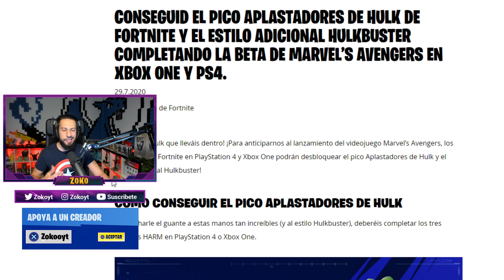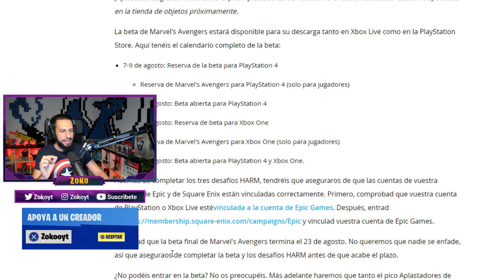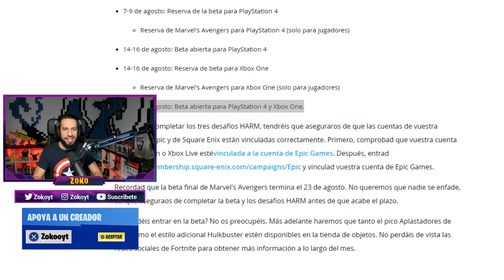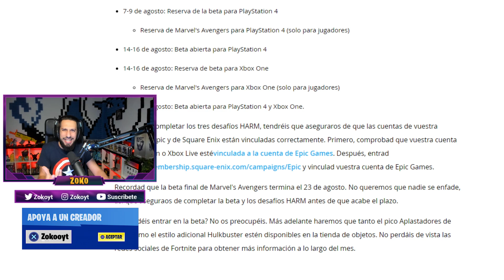RECLAMA NUEVAS RECOMPENSAS GRATIS en FORTNITE (AHORA) para TODOS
🎮 Gracias por usar mi código de creador: ZOKOOYT